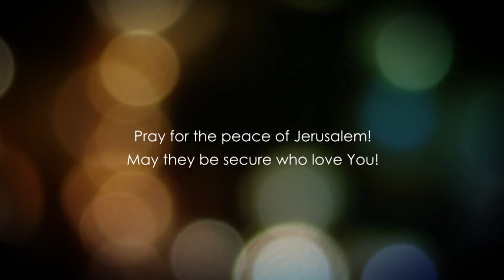Matthew 20 - Part 1 - The Parable of the workers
Matthew 20 explained. In this video, we will study how Jesus compares the labourers of a house to believers and followers of Him. The other workers complained that received an equal amount even though they toiled harder. But Christ replied saying that the first shall be the last in the Kingdom of God.

As believers, we need to follow our savious not because of rewards, but because we shall obey and submit ourselves to Him in order to be with Him and have eternal life.

Follow us in this study and rediscover the bible.

Checks may be sent to:

LoveIsrael.org
925 N. Courtenay Parkway Suite 19